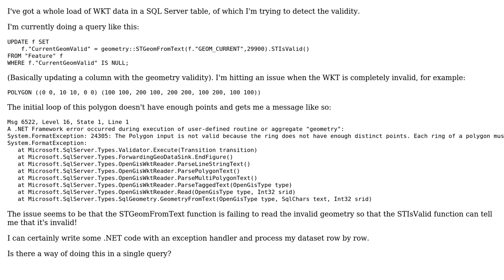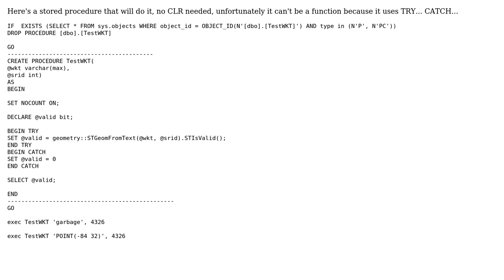GIS: Detecting invalid WKT in text column in SQL Server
With thanks & praise to God, and with thanks to the many people who have made this project possible! | Content (except music & images) licensed under CC BY-SA | Music | Images & others | With thanks to user Russell at ISC user PolyGeo user GHC and the Stack Exchange Network Trademarks are property of their respective owners. You are responsible for your own actions.